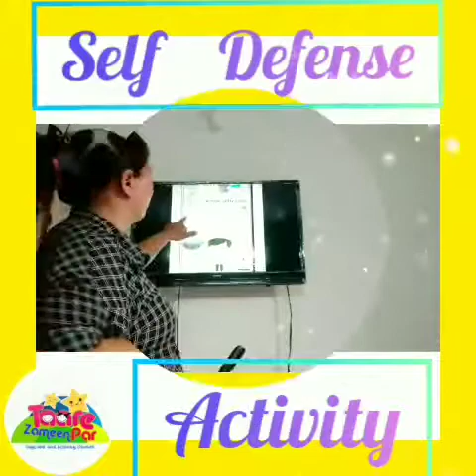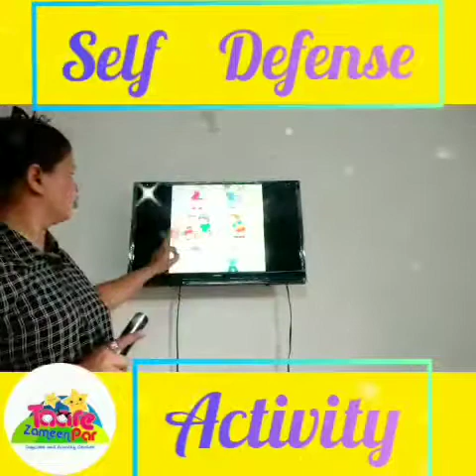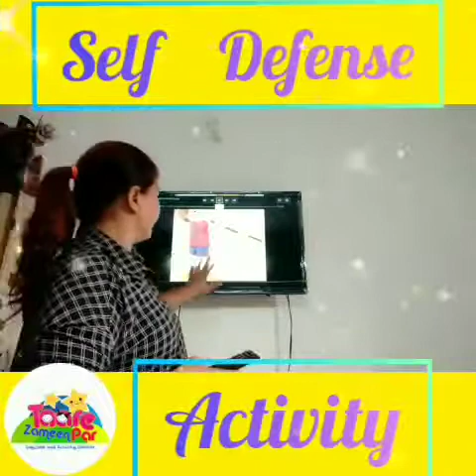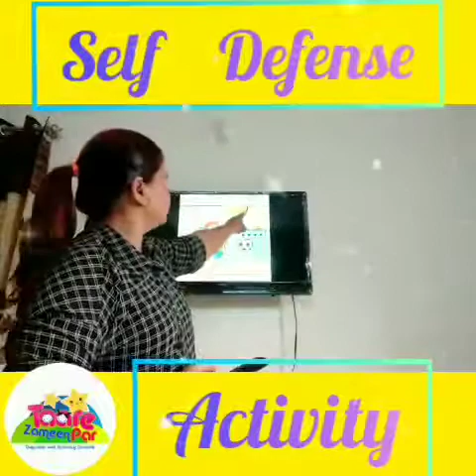Self Defence # Kitchen Safety # TZP Activity